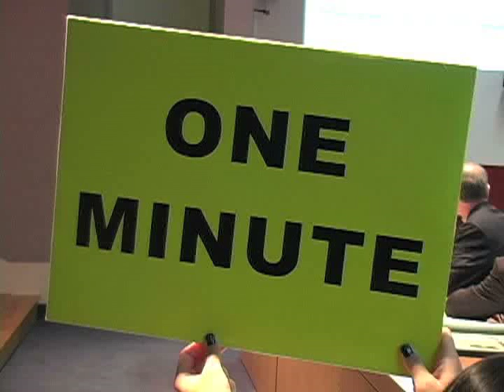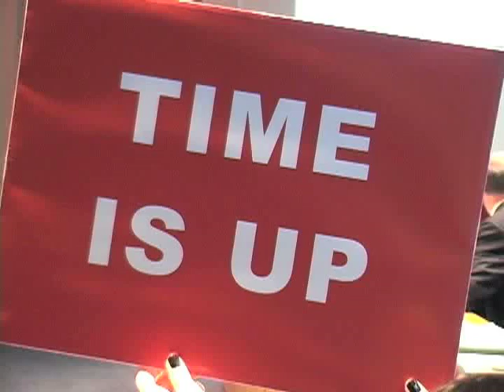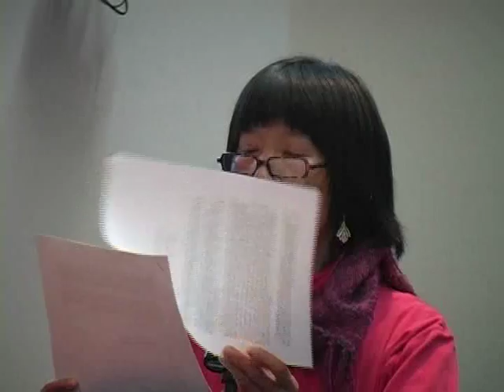TIME IS UP (for 'Smart' Meters)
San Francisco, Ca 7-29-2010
Concerned citizens call for the CPUC to honor city and county requests for a moratorium on PG&E's 'smart' meter build-out, and to take its collective head out of the sand by holding a public hearing on the health effects of electromagnetic radiation (EMR) emitted by wireless devices.